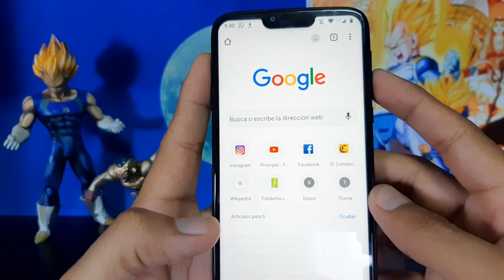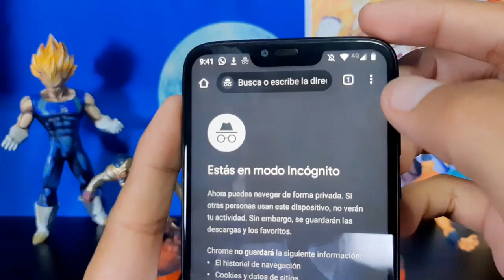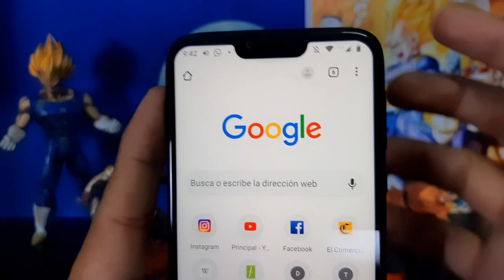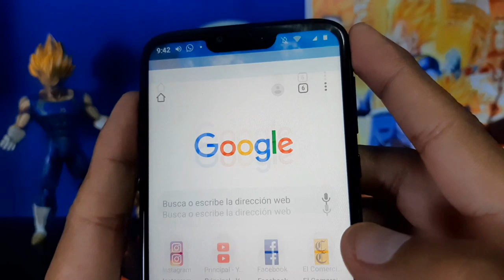Escuchar Youtube con pantalla apagada SIN APPs!!!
Aqui puedes descargar una app para ver youtube con pantalla apagada... aunque mejor es con el metodo del video:

Cómo escuchar música de Youtube en tu teléfono con la pantalla apagada. Como reproducir youtube con el celular apagado, escuchar youtube con movil apagado. Son preguntas que a veces ni nos hacemos, creemos que solo se puede con youtube music, pero hay una forma super sencilla para escuchar youtube con la pantalla apagada, o escuchar youtube en segundo plano en android.